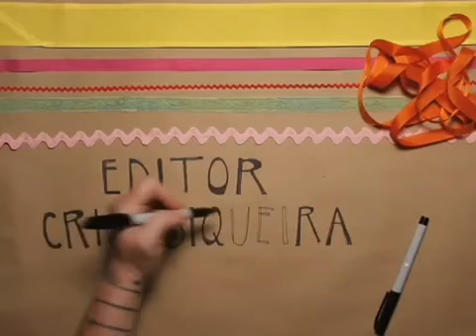Melhores Créditos (Opening Credits) - Handmade Nation (Handmade Nation)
(EUA, Faythe Levine, 2009).

Visite o nosso blog e veja este vídeo inserido em uma das nossas postagens: